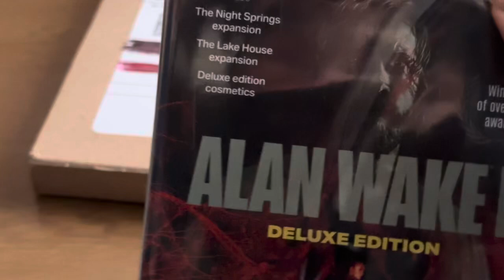Hello Ghost Fans! It’s Nearly Halloween, So The Psychological Thriller Is Back With A New Season! 👻👻